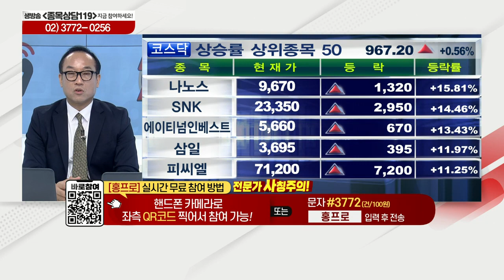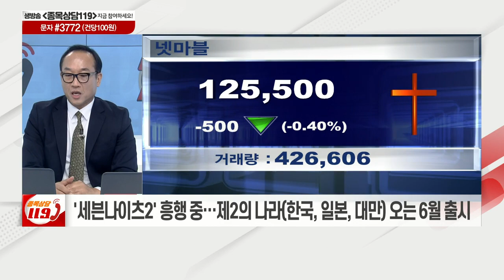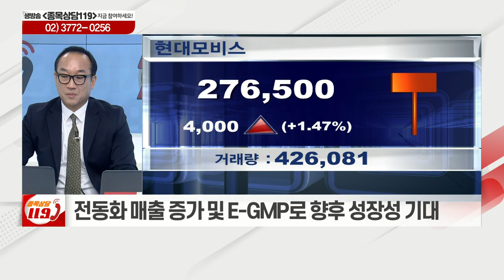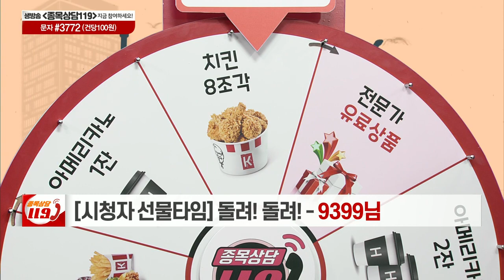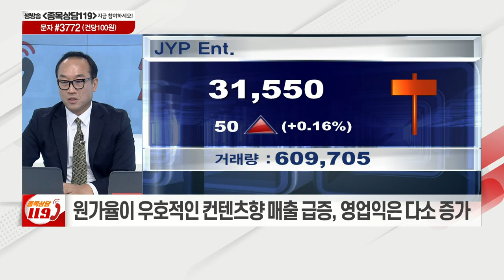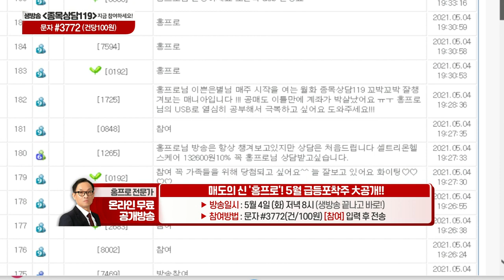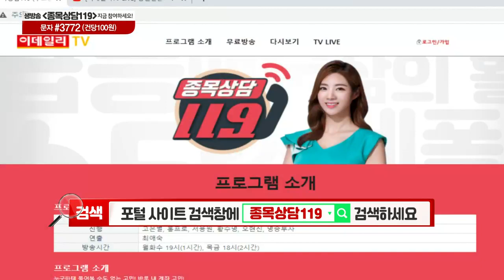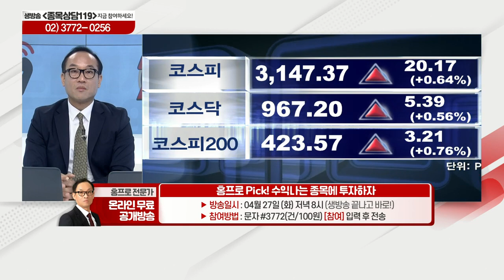넷마블, 현대모비스, 시스웍, JYP Ent, 제이엔케이히터, 대한전선, 경동나비엔, 광명전기_이데일리ON 홍프로_종목상담 119 (20210504)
# 홍프로의 관심주 리뷰: 광명전기(017040)
# 홍프로의 관심주: 경동나비엔(009450)